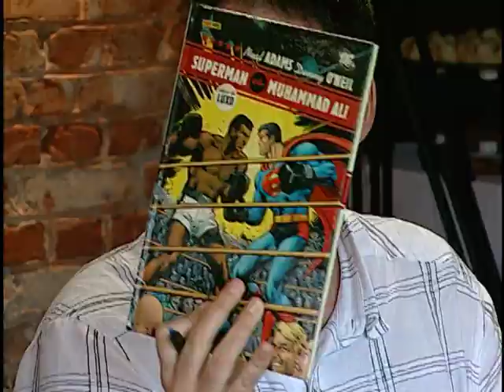OLHAR DO ALTETA SOBRE A MEMÓRIA OLÍMPICA - 26/11/2012